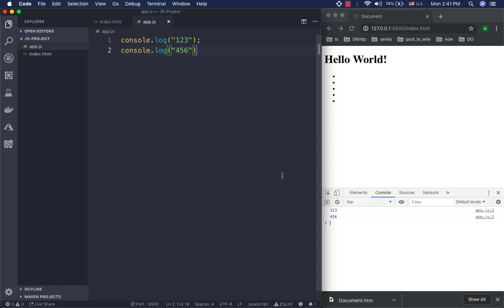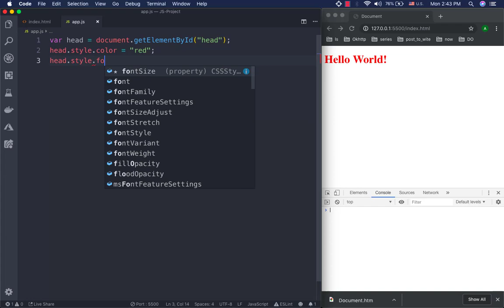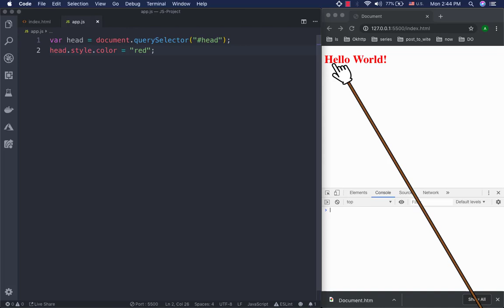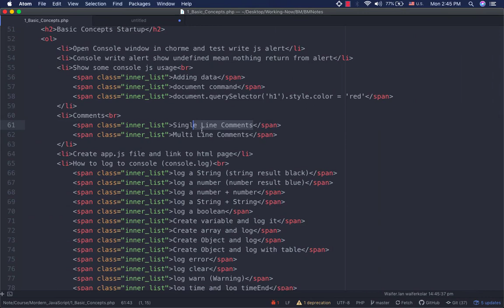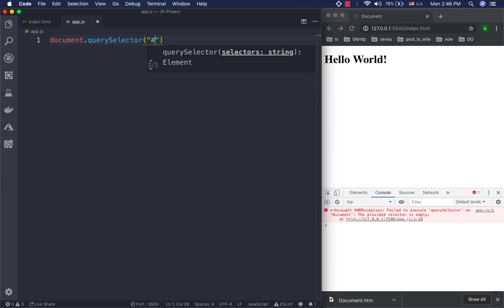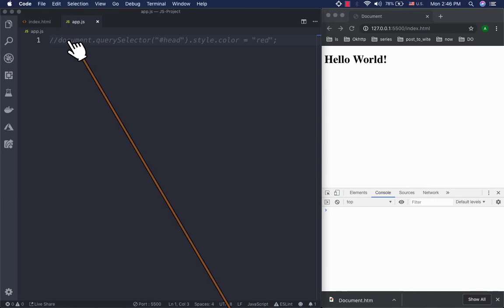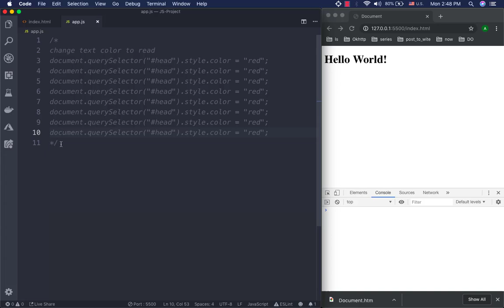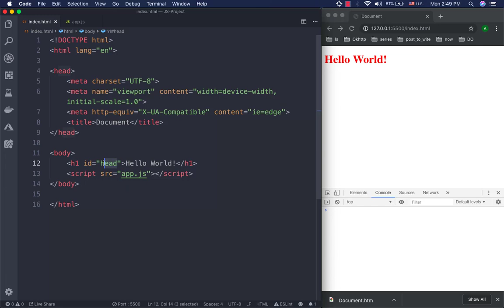5 Single Line And Multiline Comments